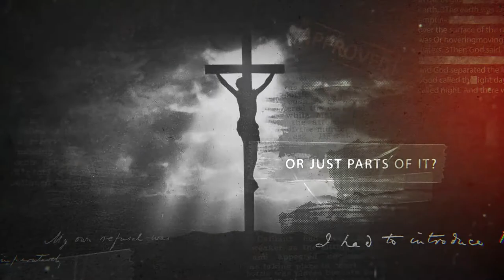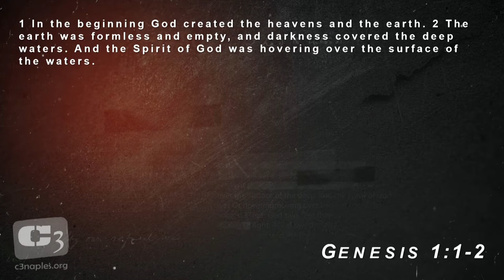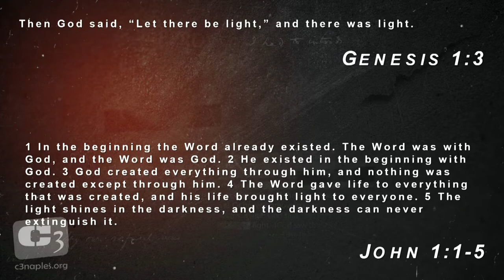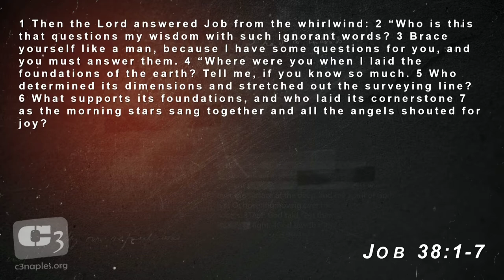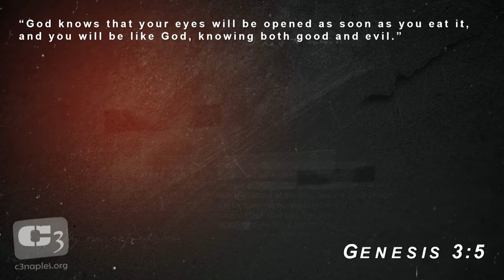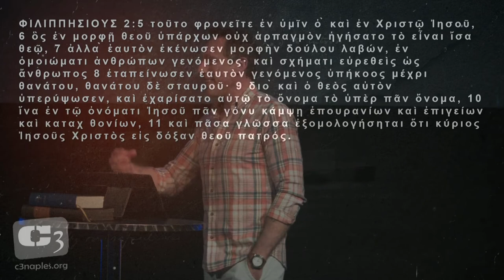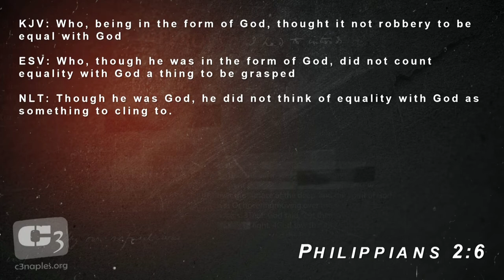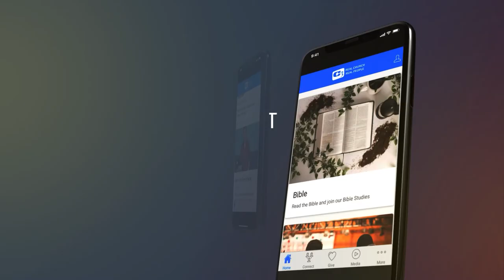Gene Simco - Humility - Are We As Christians Willing To Take The "Black Belt" Off?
The Rest of the Story Pt. 2 - Gene Simco asks the question of Christians, "Are we as Christians, willing to take the 'Black Belt' off and display humility?"

Many Christians wear their titles proudly, whether it be pastor or professor, and even those who are not teachers or leaders in the church often become puffed up with knowledge ... but is that was Jesus did?